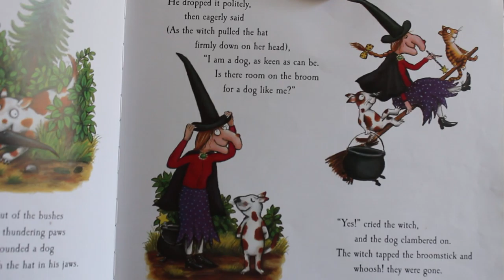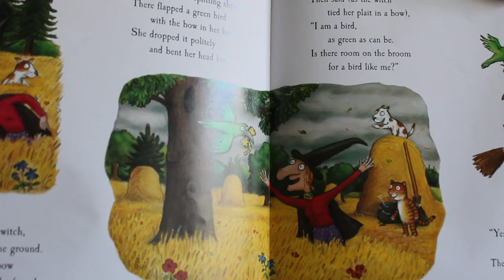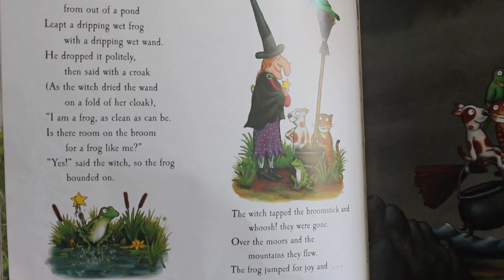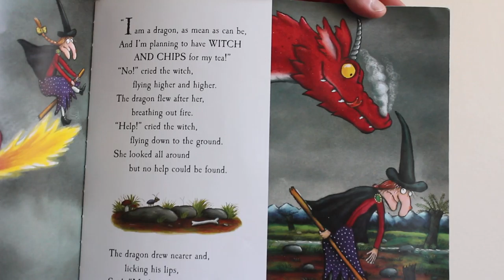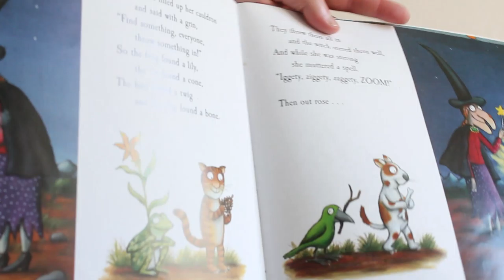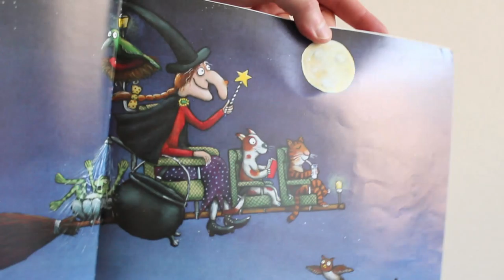Room On The Broom by Julia Donaldson and Axel Scheffler